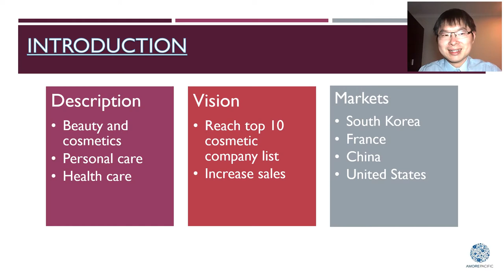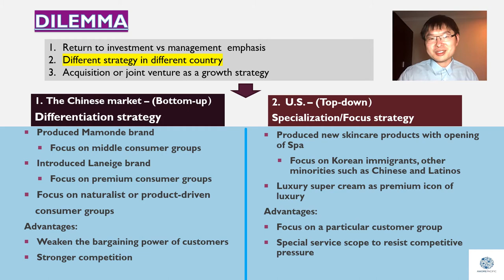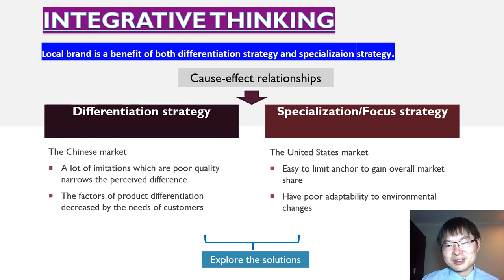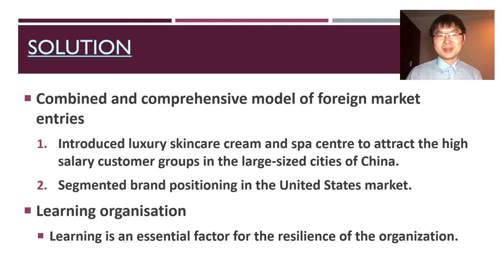AmorePacific Video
This case uses the integrative thinking method to solve the dilemma of AmorePacific.